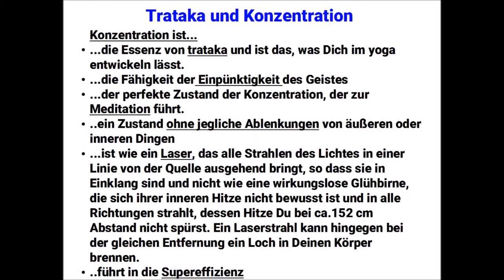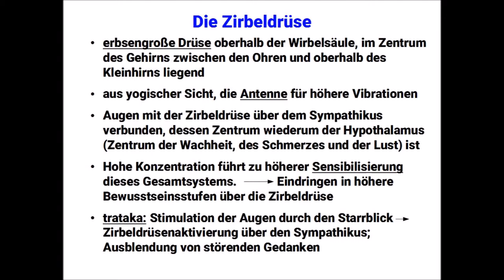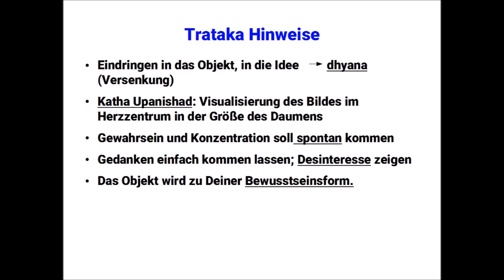Trataka und Konzentration (Lektion 11)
Was ist eigentlich Konzentration und welche cerebralen Vorgänge werden durch trataka aktiviert? Warum ist aus yogischer Sicht die Stimulation der Zirbeldrüse der Zugang zu höheren Schwingungsfeldern? Dieses Video gibt mögliche Antworten und setzt sich zum Schluss mit der Vorgehensweise von trataka auseinander.